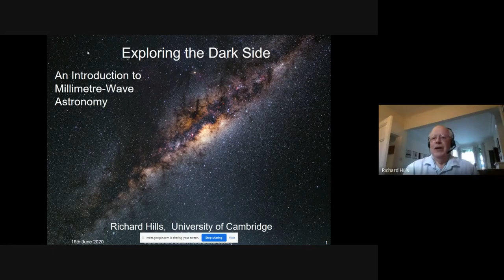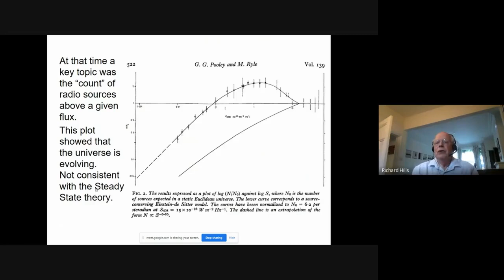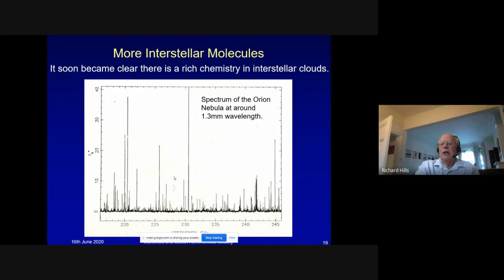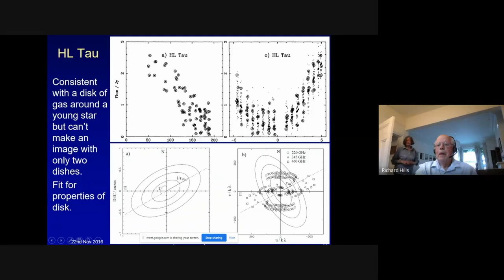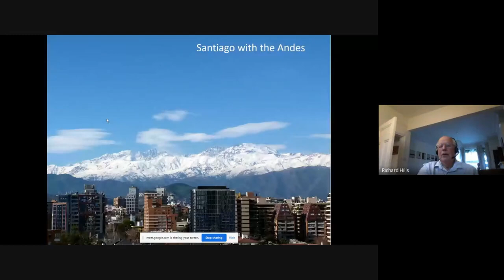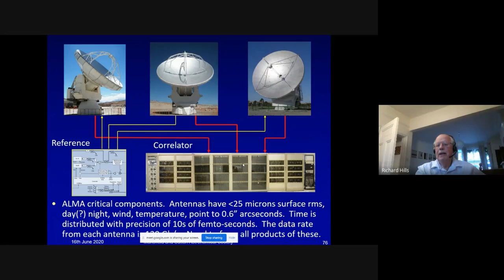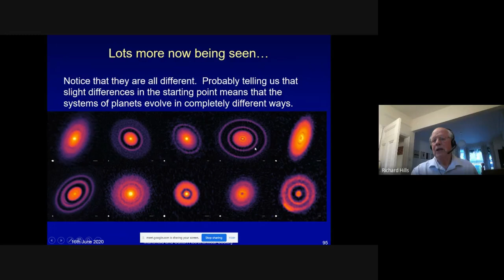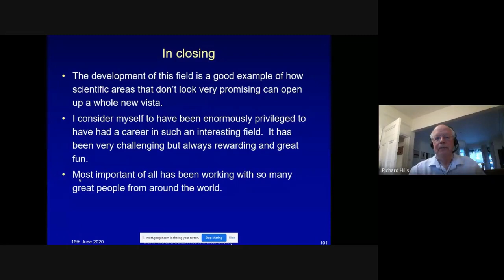Exploring the Dark Side: An Introduction to Millimetre-Wave Astronomy - Professor Richard Hills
Richard Hills, Emeritus Professor of Radio Astronomy at Cambridge University presents a talk on radio astronomy, specifically in the millimetre range.